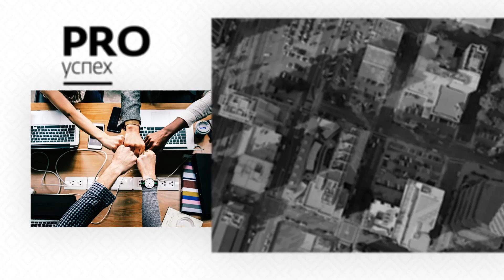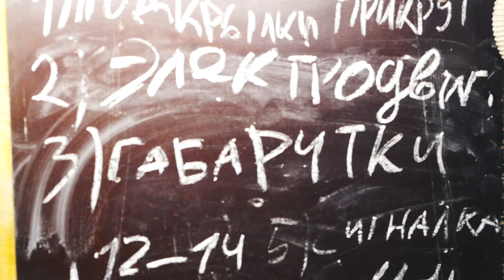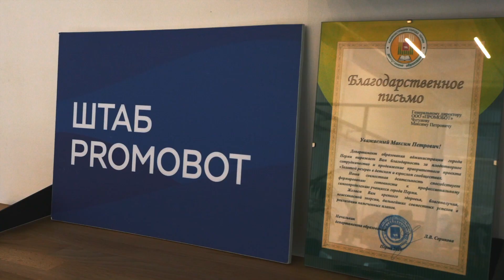PRO. Олег Кивокурцев о компании Promobot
Новая серия проекта PRO от Дом.ru про компанию Promobot.

Promobot — крупнейший производитель автономных сервисных роботов для бизнеса в России, Северной и Восточной Европе. Работаем в 37-и странах.